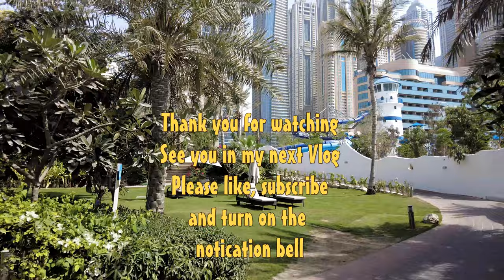Friday Brunch 4K | Fish Beach Taverna Le Meridien Hotel | Ems Rowlands Vlog #62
Fish Beach Taverna at Le Meridien Mina Seyahi. where our family and your family feels at home. Home begins by the peaceful shores of the Mina Seyahi. An Aegean menu of Turkish and Greek cuisine awaits set against the stunning backdrop of the Mina Seyahi sunset and under the twinkling Arabian night sky.

Film and Edited by: Ems Rowlands
Software: Created with Corel Video Studio
Equipment used : Pocket2 DJI